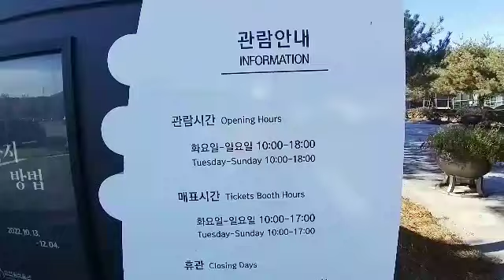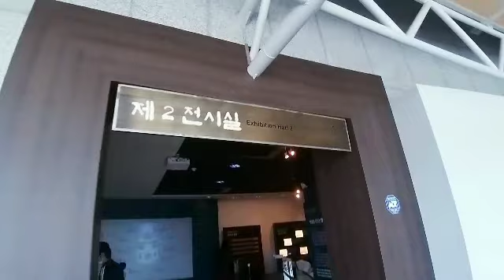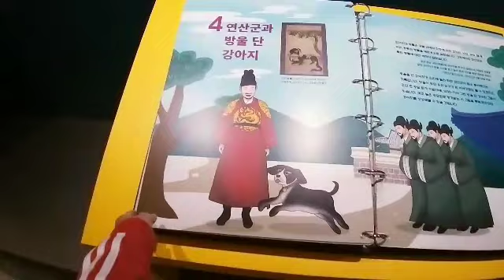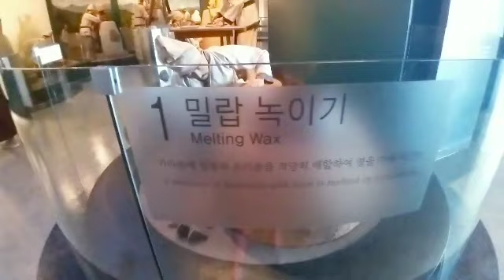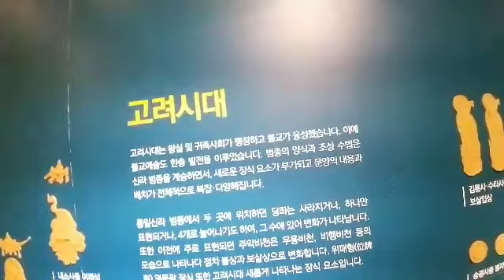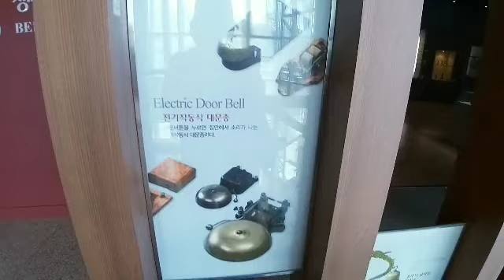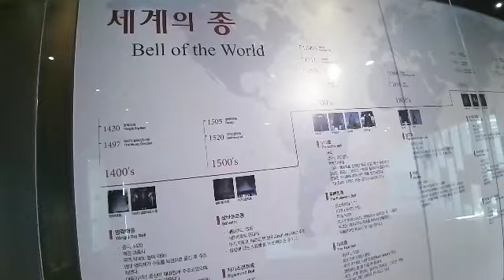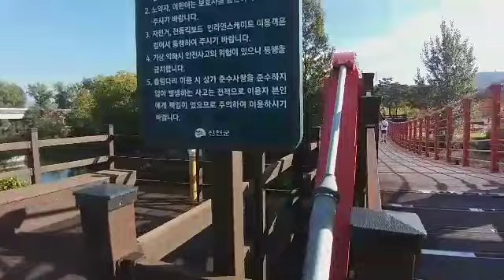BELL MUSEUM in SOUTH KOREA!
Visit at Bell Museum then you can learn some korean history also you can listen different sound of bells and watch some videos inside the museum at the side of the museum there's also a park or playground for kids, biking place, and you can bring your own tent if you want to relax more..thank you for watching!